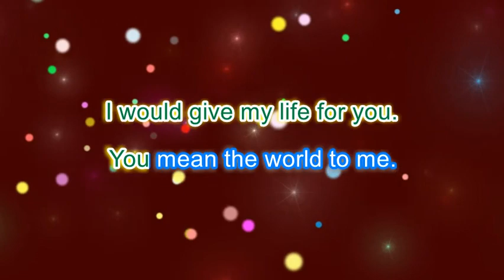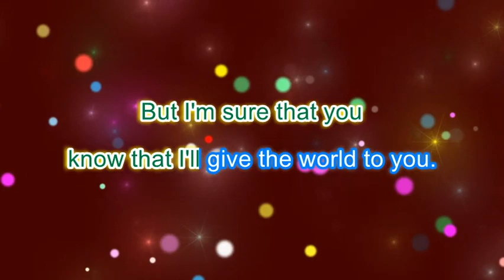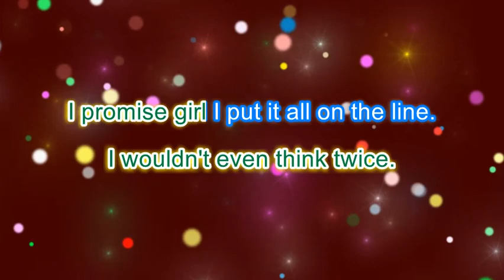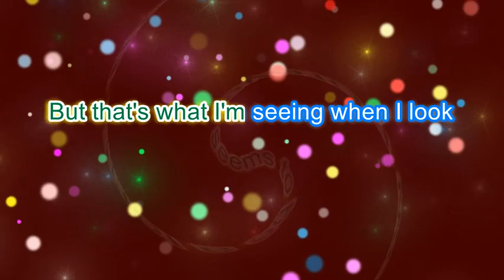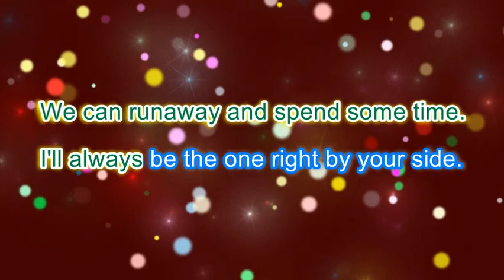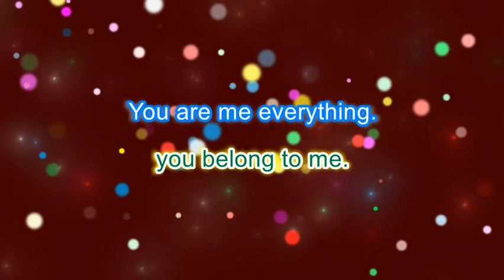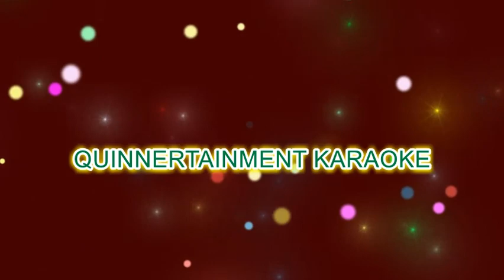NB Ridaz feat Angelina - Runaway (QK)